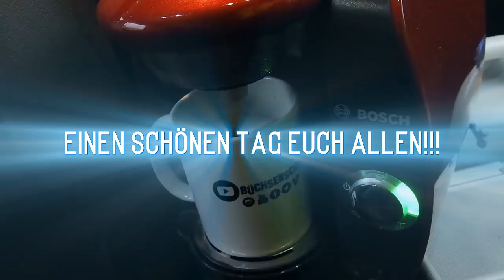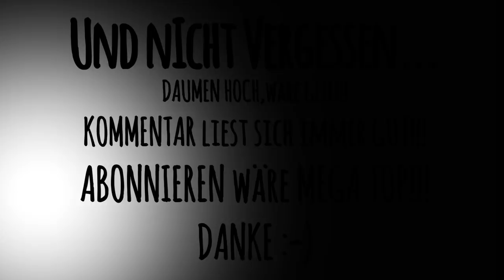✌Büchsenschupser-on-Tour✌ -✖ Vol.11✖ ☞Der Praktikant macht RANDALE und ESKALIERT☜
Der Vlog eines Berufskraftfahrer über das Containerfahren in und um alle Seehäfen in Europas.

Hallo Freunde des Guten Geschmackes,

Hallo Kollegen/in,
Hallo Freunde,

Das ist ein Vlog eines Berufskraftfahrer
über das Containerfahren in und um alle Seehäfen Europas.
Jede neue Woche, immer neue Aufgaben!

Diesmal war mein Praktikant der Christopher wieder mit von der Partie und er macht VOLL die RANDALE,er ESKALIERT!
Alles Mann in Deckung.

Das alles in dieser neuen Folge
Ich war wieder die Woche über in Deutschland im Namen der Büchsen(Container) unterwegs und habe viele Kunden glücklich gemacht. Ich bin fast wie der Weihnachtsmann nur ich erscheine das ganze Jahr über :-) Es gab wieder viele neue Eindrücke auf Video zu bannen Ich wünsche Euch viel Spaß dabei und ich würde mich freuen wenn ihr ein...

Oder mir ein
KOMMENTAR schreibt✍
oder sogar ein
ABO da lassen würdet (Kost ja nüx)✔

Dafür sage ich jetzt schon DANKE❥

KEEP TRUCKING

Eurer
Büchsenschupser

Hier geht es zu meiner Facebook Community wo Ihr immer als erstes erfahrt, Wann und wo die neuen Videos kommen, oder wo ich gerade anzutreffen bin für ein Gespräch oder Käffchen, trete bei und sei dabei :-)

NOTES:
Don’t use my content without permission!
Keiner darf meine Videos Ohne meine Erlaubnis verwenden oder anders als bei YouTube verarbeiten!
Sollte dennoch Ausschnitte außerhalb von YouTube verwendet werden, werde ich dagegen rechtliche Schritte einlegen